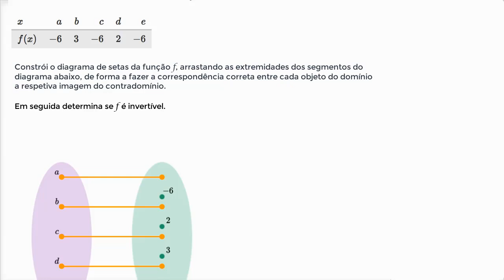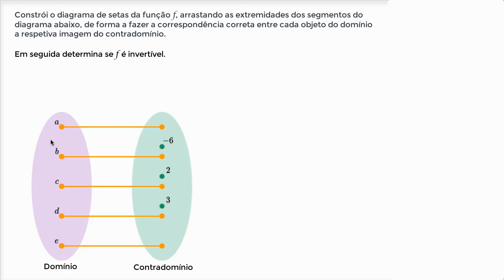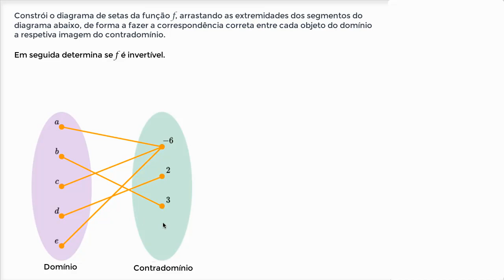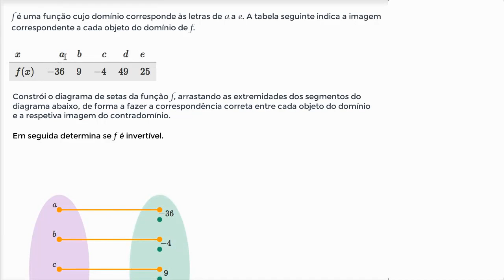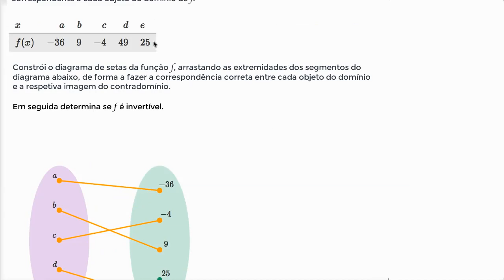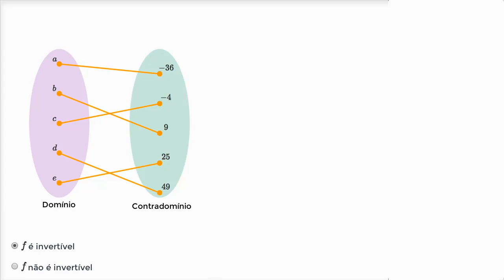Determinar se uma função é invertível - Khan Academy em português (10º ano)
Vídeo original: Determining if a function is invertible

Este vídeo foi produzido pela Khan Academy e traduzido para português pela Fundação Altice Portugal (vídeos disponíveis